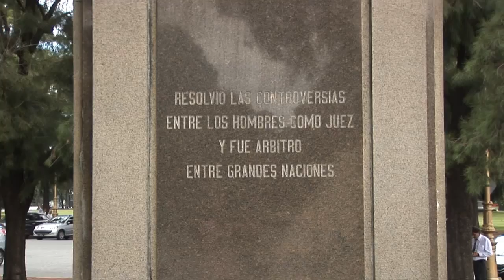Monumento a Luis Maria Drago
LUIS MARÍA DRAGO (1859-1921) político y estadista argentino, también se desempeño como peridiosta en el diario La Nación, fundado por su abuelo, Bartolomé Mitre. Ocupó diversos cargos públicos, entre ellos, el de ministro de Relaciones Exteriores bajo la presidencia de Roca, en 1902.